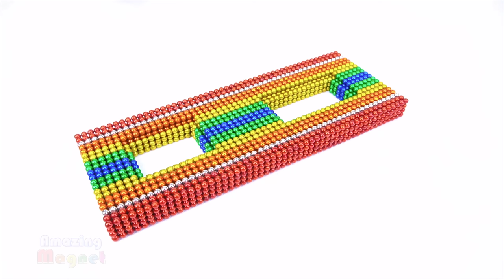Building Beautiful House with Tunnel and Ball Pit for Hamster from Magnetic Balls | Amazing Magnet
How to Build Beautiful House with Tunnel and Ball Pit for Hamster from Magnetic Balls | Amazing Magnet [ASMR]
0:00 | Intro Amazing Magnet
0:21 | Building Beautiful House with Tunnel and Ball Pit for Hamster
8:18 | Relax with Magnet House and my Pets